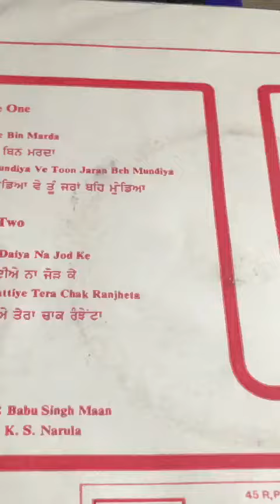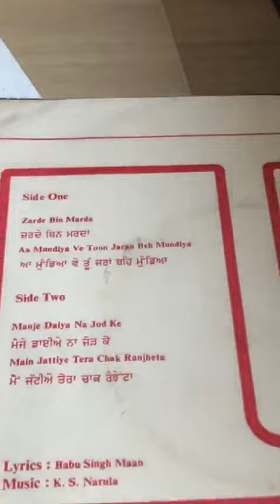Mohammed Sadiq, Ranjeet Kaur